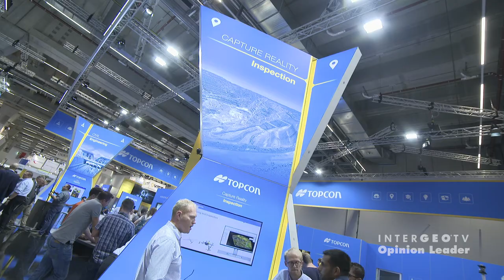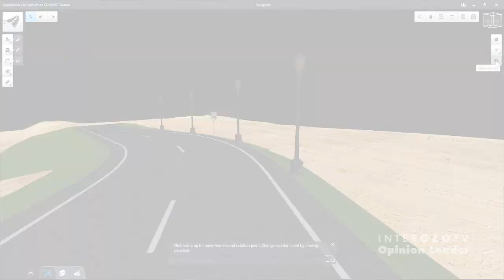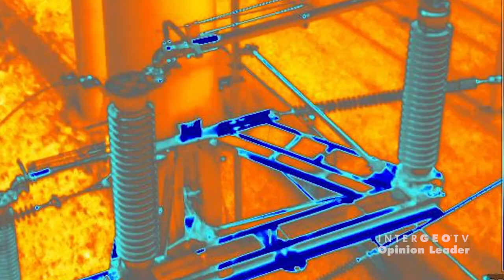Federica Castaldi - Topcon HR Director Europe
Federica Castaldi, Topcon HR Director Europe live at INTERGEO TV.